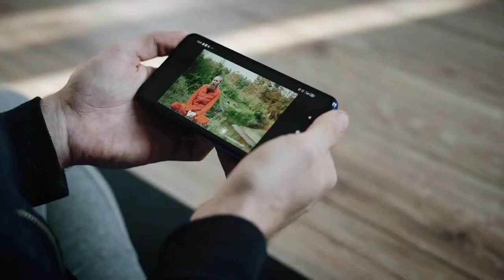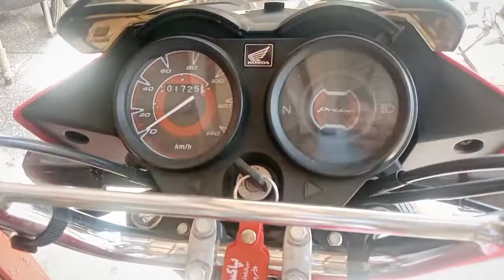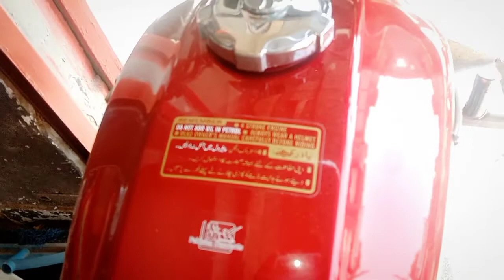Honda Prider 2023 Model Launch || Complete Detail || New Colours || Price in Pakistan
Video Topic°°°° ❤

keywords All. ❤

❤. Keywords. ❤
model,
honda cg 125 modified into cafe racer,
honda cg 125 price in bangladesh 2022,
honda cg 125 fi,
honda cg 125 vs kawasaki gto 125,
honda cg 125 vs suzuki gd 110s race,
honda cg 125 cam garari sound,
suzuki gn 125 vs honda cg 125,
suzuki gr 150 vs honda cg 125,
suzuki gd 110s vs honda cg 125,
suzuki gs 150 se vs honda cg 125,
gta 5 honda cg 125,
honda cg 125 gearbox diagram,
honda cg 125 gear ratio,
honda cg 125 heating problem,
honda cg 125 giá,
honda cg 125 game,
honda cg 125 gearbox problems,
honda cg 125 fi price philippines,
honda cg125 fuel mixture setting,
honda cg 125 first tuning,
honda cg 125 silencer firing,
honda cg 125 price in philippines,
honda cg 125 in usa,
irani honda cg 125,
honda cg 125 indonesia,
honda cg 125 in pakistan,
honda cg 125 ignition coil,
honda ca 125 in japan.
honda cg 125 hill climb,
how to install honda cg 125 in gta 5,
how honda cg 125 engine works,
how to ride a honda cg 125,
how to make honda cg 125 faster,
hero honda cg125,
how to increase speed of honda cg 125,
honda cg 125 hid lights,
honda cg 125 hks exhaust,
honda cg 125 headlight,
honda cg 125 horn,
honda cg 125 2023 rankings basketball,
hero honda cg125,
honda cg 125 model 2022, honda cg 125 model 2022 top speed, honda cg 125 model 2022 price in pakistan, honda cg 125 model 2022 fuel average, honda cg 125 model 2022 review, honda cg 125 model 2022 modified, honda cg 125 model 2022 india, honda cg 125 model 2022 special edition, honda cg 125 model 2022 philippines, honda cg 125 model 2022 self start